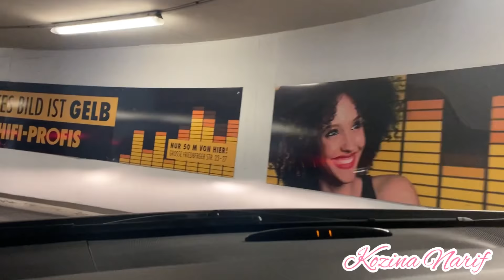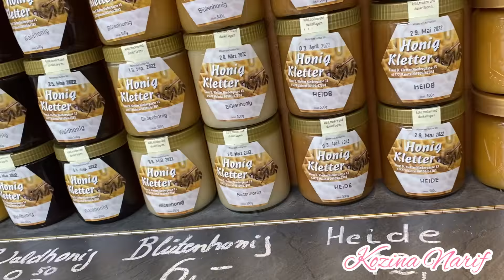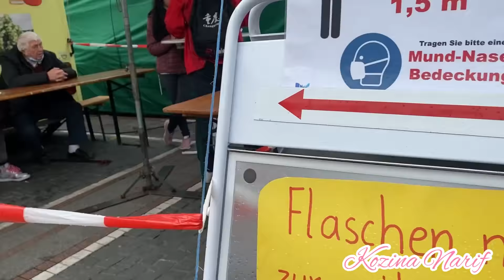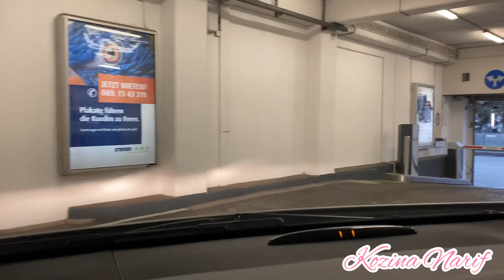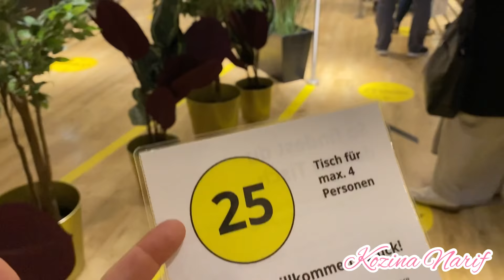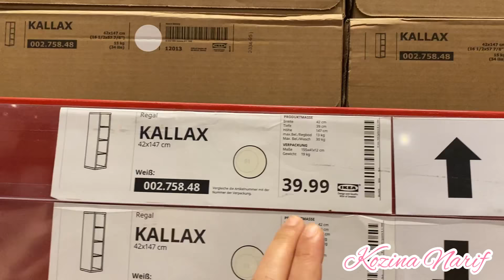Vlog# anhar akithi ath yama naga shopping 🛍😁😄/تسوقت اليوم مع الحاجة😄🛍👍